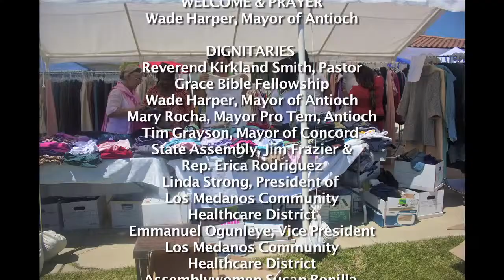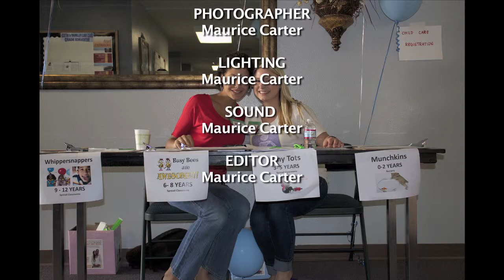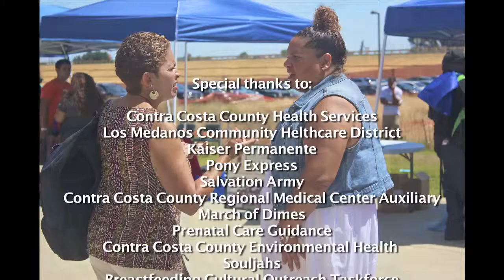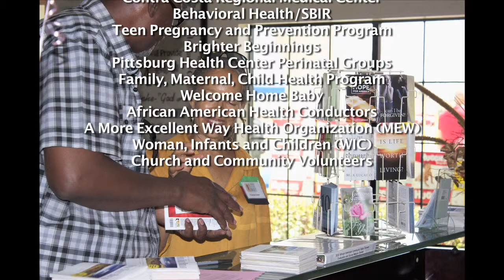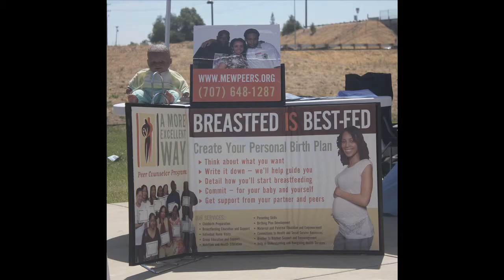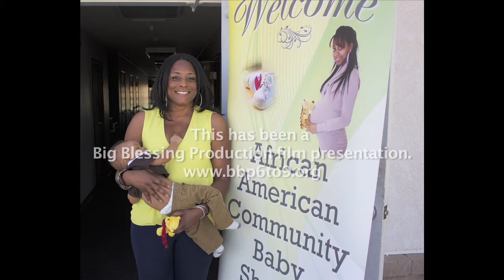Part 2 An African American Community Baby Shower